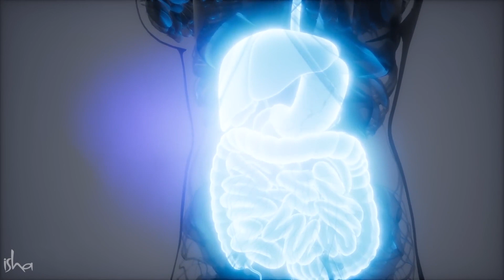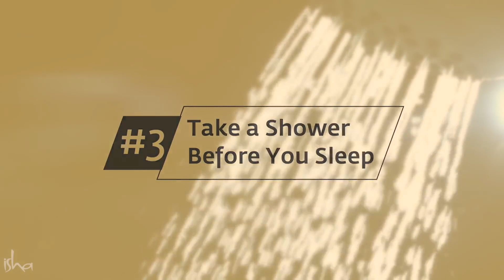5 Vital Health Tips from Sadhguru | Spiritual Life